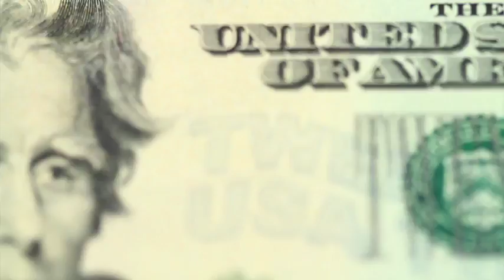Caída de hasta 7% en la venta de smartphones en México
Más de la mitad de los mexicanos no renovarán sus smartphones en lo que queda de 2017, en consecuencia, el mercado de teléfonos inteligentes cerrará este año en números rojos, de acuerdo con un análisis de la firma IDC.    02 junio de 2017

Programa: Dinero.
Conductor: Darío Celis.
Horario: Lunes a Viernes @10:00-10:30.